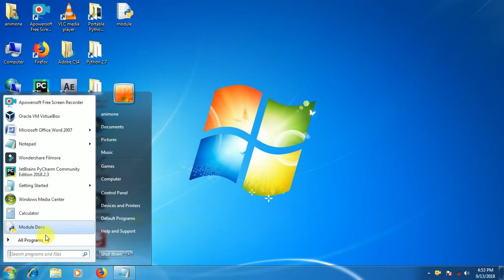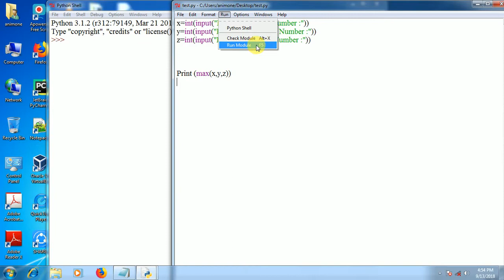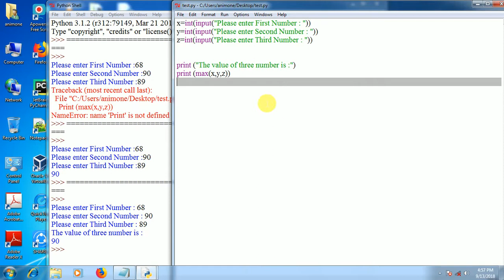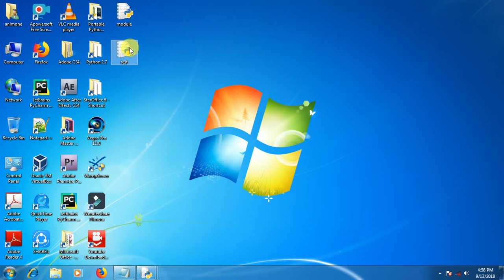Python Tutorial for Beginners 6 Save and Run Python files (Tamil) Anna University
ide - How do I run a Python program?
How can i run python files .py
Python - Create, Save, Run a Python file
How to save python codes in files?